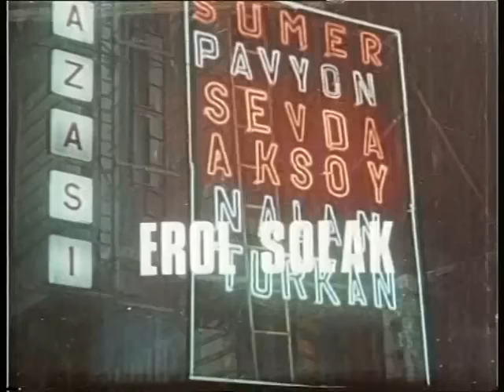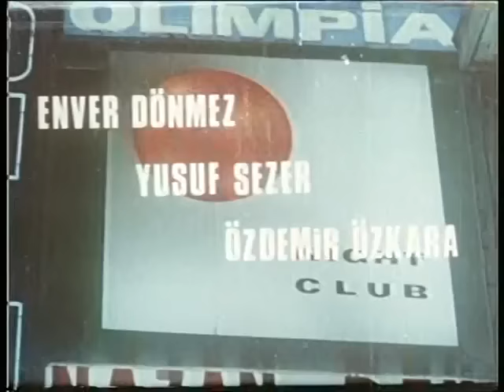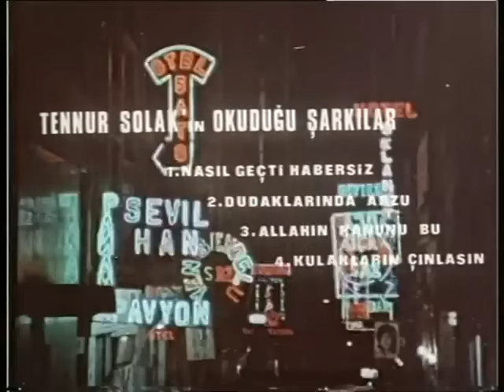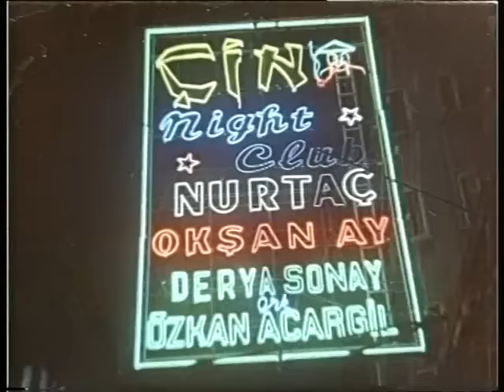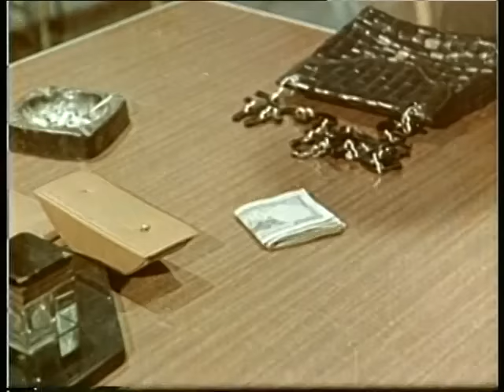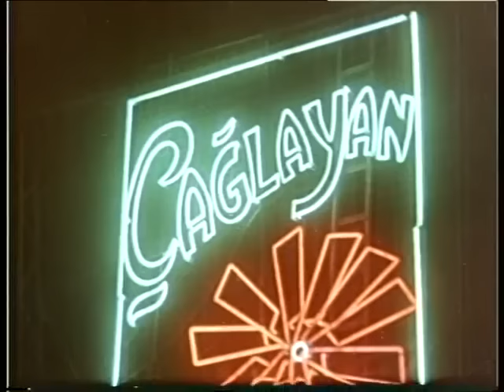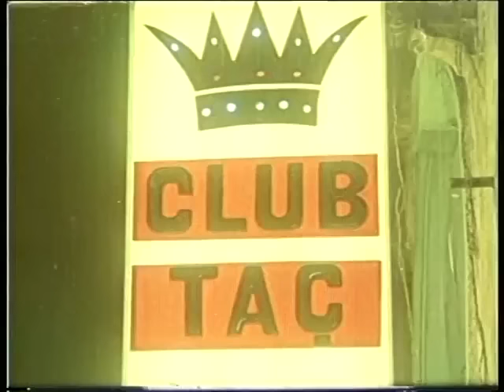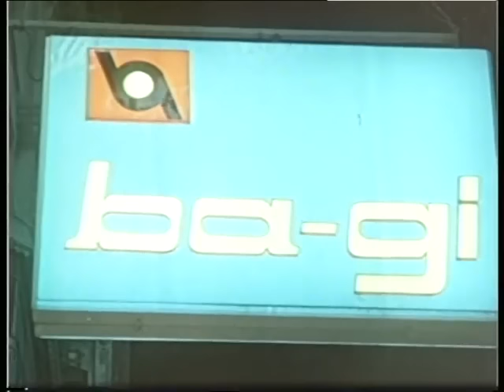Öldüren Şehir - Eski Türk Filmi Tek Parça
Film, şarkıcılık yapan nişanlısı Sevim’in kötü yola düştüğünü zanneden Kemal’in yaşadıklarını konu alır. Kemal eski bir kabadayıdır. Bornovalı Osman’la kavga ettiği ve Osman’ın yüzünü yaraladığı için iki ay hapis yatar. Hapisten çıkınca nişanlısı Sevim’le evlenip mutlu bir yuva kurmanın hesabını yapar. Para biriktirmek için Ankara’ya çalışmaya gider. Kemal’in eski sevgilisi Neriman, Kemal’i kıskanmaktadır. Bunun için Osman ile birlikte plân yapıp Sevim’i kötü yola düşürmeye karar verir. Neriman, Sevim’in içkisine ilaç atarak Gazinocu Ekrem’in kollarına teslim eder. Fakat Ekrem sandıkları gibi biri değildir. Bütün bunlardan habersiz olan Kemal, İstanbul’a geldiğinde Sevim’in başına gelenlerden sorumlu tuttuğu kişilerden intikam almak için harekete geçer.

Yapımı : 1971 - Türkiye
Tür : Dram
Yönetmen : Orhan Aykanat
Oyuncular : Fikret Hakan ,  Aliye Rona ,  Kadir Savun ,  Altan Günbay ,  Ülkü Ülker